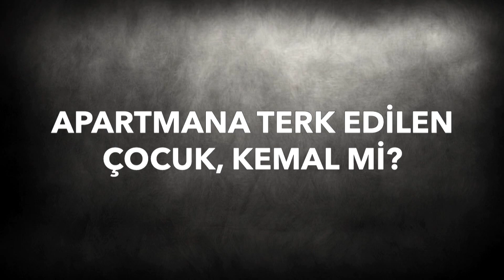Gerçeğin Peşinde 185. Bölüm